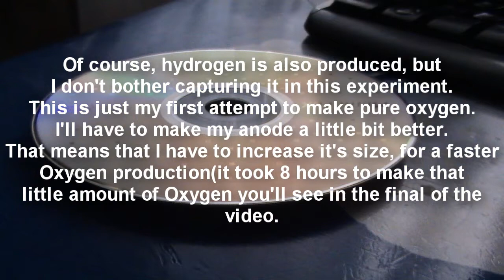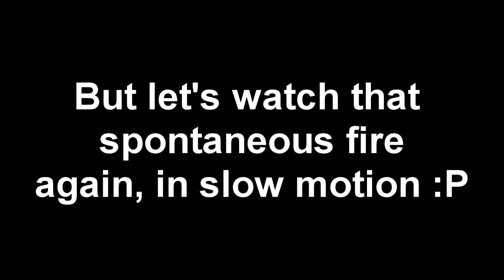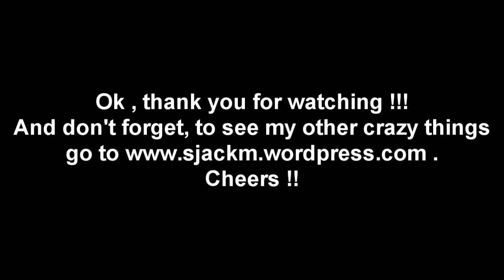Making Oxygen from electrolysis (1)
This is my first attempt at making oxygen from electrolysis. As you will see in the video, I've produced a small amount of oxygen for 8 hours of electrolysis, but it was enough to perform the experiment.

This or next week I'll make the anode bigger to speed up the production and I'll make a lot of oxygen then :D. Watch, comment, even rate if you like.